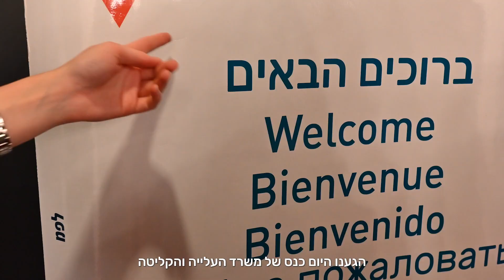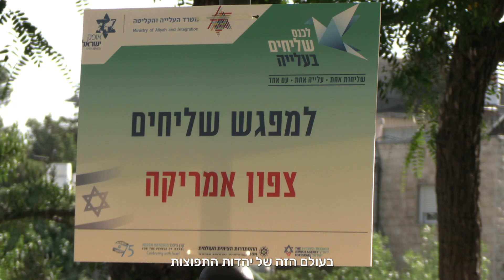הכירו את השליחים החדשים של ישראל בעולם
כתבת: יהודית רקובסקי, לע"מ
צילום: יעל מרקוס, לע"מ